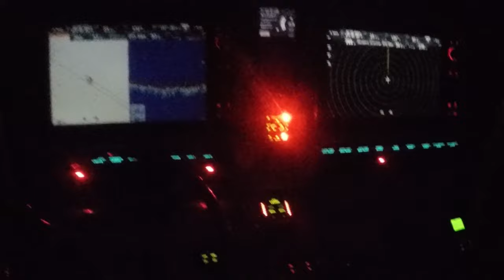SEA TIGER FISHING 5 14 16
FISHING OUT OF LEWES, DE FOR GOLDEN TILEFISH AND OTHER DEEP WATER BOTTOM FISH.  A SMALL GROUP OF ROSSI DOLPHINS FOUND OUR BOAT AND WE FED THEM SQUID.  ENDED THE DAY WIT A GOOD MIXED BAG OF BLUELINE/GOLDEN TILEFISH AND SOME BLACK BELLY ROSEFISH